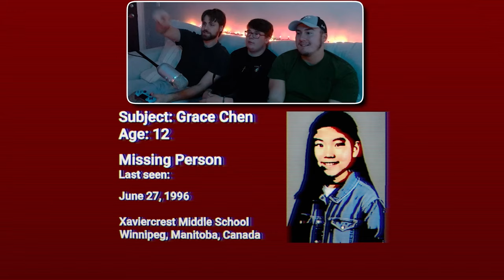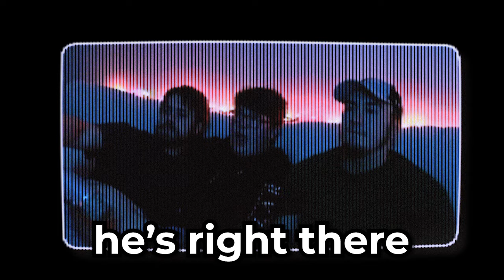NO WAY The Classrooms is this scary (we uninstalled)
In this video, we explore the terrifying world of indie horror game, The Classrooms. Watch as we face our fears and ultimately decide to uninstall the game! Get ready for a hilarious and traumatizing experience that you will certainly curse you.

0:00 intro
0:15 stuck in the ugly kid school
1:00 scariest janitor ever
1:24 terrifying baby isn’t too mean
1:55 door vs demon monster
2:30 leaving the classrooms
2:54 destroying demonic balloon
3:37 our souls leave our body
4:53 doing banned school things
5:18 we enter the scariest area
6:08 why is that thing so fast???
6:44 absolutely losing our sanity
7:03 finding hope
8:03 worst moment of our lives
8:17 final chance
9:20 uninstall the game
9:33 bonus surprise